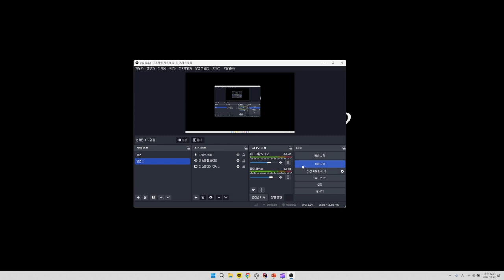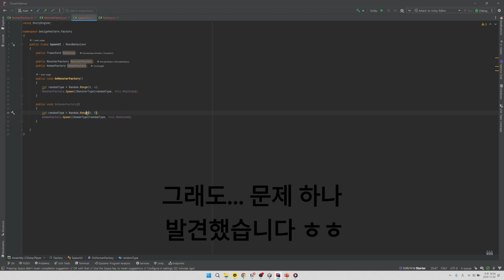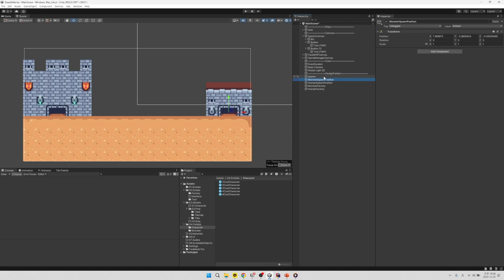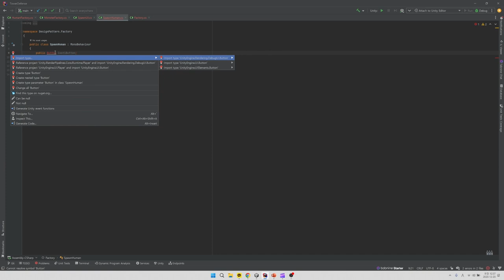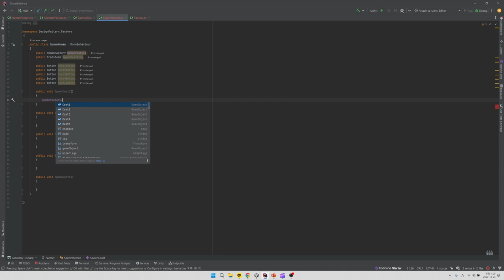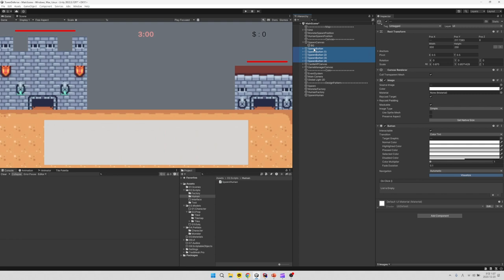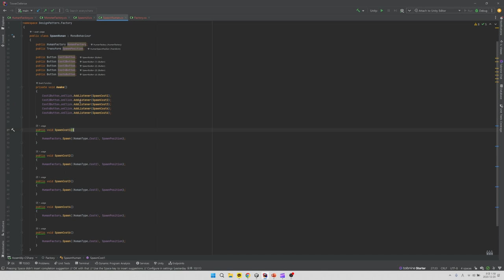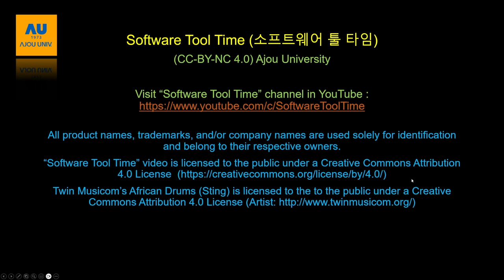[SWTT] 유니티를 이용하여 디자인 패턴 재밌게 배우기 (3/8)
강사: 아주대학교 소프트웨어학과 김진우
사전지식: 유니티 엔진 활용, C#, 디자인 패턴